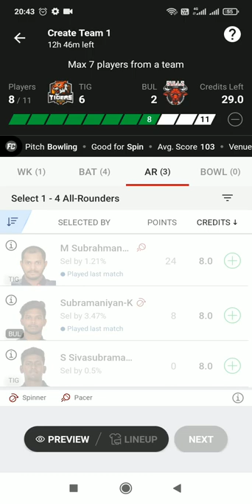BYJU’S Pondicherry Men’s T20: TIG vs BUL Dream11 Prediction, Fantasy Cricket Tips, Playing XI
TIG vs BUL Dream11 Prediction, Fantasy Cricket Tips, Dream11 Team, Playing XI, Pitch Report, Injury Update- BYJU’S Pondicherry Men’s T20
by Vicky Singh48 mins ago
Pondicherry T10 Dream11 Prediction Fantasy Cricket Tips Dream11 Team

TIG vs BUL Dream11 Prediction, Fantasy Cricket Tips, Dream11 Team, Playing XI, Pitch Report, Injury Update of the match between Tigers XI and Bulls XI. They will play against each other in match 19 of BYJU’S Pondicherry Men’s T20.
TIG vs BUL BYJU’S Pondicherry Men’s T20 Match 19 Details:

The 19th match of the BYJU’s Pondicherry Men’s T20 between Tigers XI and Bulls XI will be played on the 23rd of July at the Cricket Association Puducherry Siechem Ground, Puducherry, India.

For all the Dream11 Tips and Fantasy Cricket Live Updates, follow us on Cricketaddictor Telegram Channel.

This game is scheduled to start at 9:30 AM IST and live score and commentary can be seen on Fancode.
TIG vs BUL BYJU’S Pondicherry Men’s T20 Match 19 Preview:

Tigers XI will face Bulls XI in the current edition of BYJU’S Pondicherry Men’s T20 for the second time.

In their previous head-to-head match, Tigers XI crushed Bulls XI by 8 wickets. They will hope to repeat a similar performance here as well.

Both the teams are placed at the bottom of the points table and a win is what they will be eyeing. Bulls XI seriously needs to step up their game if they want to improve their rankings.
TIG vs BUL BYJU’S Pondicherry Men’s T20 Match 19 Weather Report:

The temperature is expected to hover around 29-32°C on the matchday with 76% humidity and 8-16 km/hr wind speed. There are 70%chances of precipitation during the game.
TIG vs BUL BYJU’S Pondicherry Men’s T20 Match 19 Pitch Report:

The Cricket Association Puducherry Siechem Ground is a balanced surface and is anticipated to support the batters and the bowlers equally. Pacers might get some assistance towards the starting half of the match.
Average 1st innings score:

The average first innings score on this wicket is 114 runs.
Record of chasing teams:

The team batting second has similar records to the team batting first. They have a winning percentage of 50 on this track.
TIG vs BUL  BYJU’S Pondicherry Men’s T20 Match 19 Injury Update:

TIG vs BUL  BYJU’S Pondicherry Men’s T20 Match 19 Probable XIs:

Tigers XI: Ragupathy R (C), Aravind Kothandapani, Mathavan M (wk), Jullian Jacab,  Karthikeyan Jayasundaram, Paras Ratnaparkhe, Jasvanth S, Sivamurugan M, Madan Kumar K, Saie Sharan Y, Vijaji Raja

Bulls XI: Marimuthu Vikneshwaran (C), Siddarth Naidu A(wk), Rajasekar Reddy, Ashwath Sridhar, Jay Pandey, Lawrence Jawaharraj, Surendiran P, Vengadeshwaran N, Pooviarasan Manogaran, Ashok Kumar R, Kumar Pazhani
Top Picks For Dream11 Prediction and Fantasy Cricket Tips:

Vikneshwaran Marimuthu is a right-handed batsman and right-arm medium pacer from Bulls XI. He has smashed 215 runs and taken 1 wicket in the tournament so far.

Jay Pandey is a right-handed batsman from Bulls XI. He has hammered 113 runs and taken 1 wicket so far in the tournament.

Jullian Jacab is a right-handed batsman and right-arm leg-break bowler from Tigers XI. He has smashed 45 runs and picked up 12 wickets in this tournament so far.

K Aravind is a right-handed batsman from Tigers XI. He has hammered 160 runs in this tournament so far.
TIG vs BUL BYJU’S Pondicherry Men’s T20 Match 19 Captain and Vice-Captain Choices:

Captain – Vikneshwaran Marimuthu, Jullian Jacab

Vice-Captain – Jay Pandey K Aravind
Suggested Playing XI No.1 for TIG vs BUL Dream11 Team:

Keepers – M Mathavan, Siddharth Naidu

Batsmen – K Aravind, Jay Pandey, J- Karthikeyan

Bowlers – S Ashwath, Bharat Bhushan Sharma, R Vijai

BUL vs TIG TODAY PONDICHERRY MEN'S T20 DREAM11 PREDICTION
BUL vs TIG PONDICHERRY MEN'S T20 DREAM11 PREDICTION